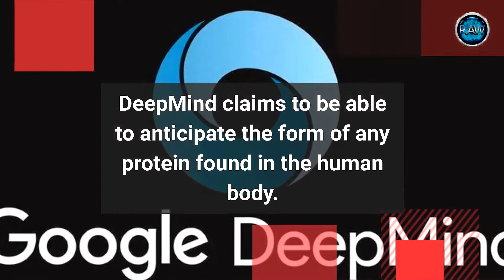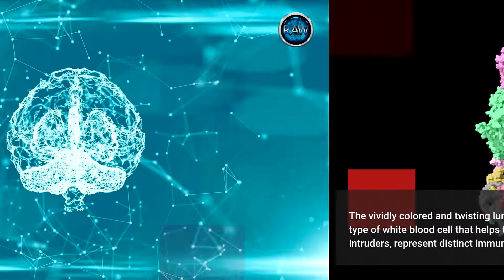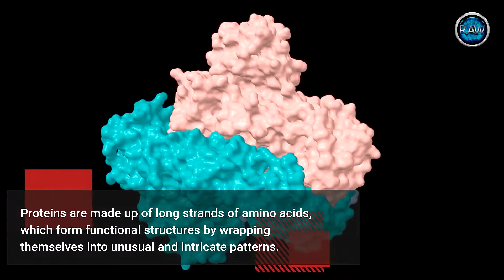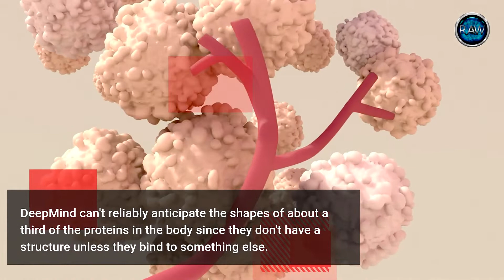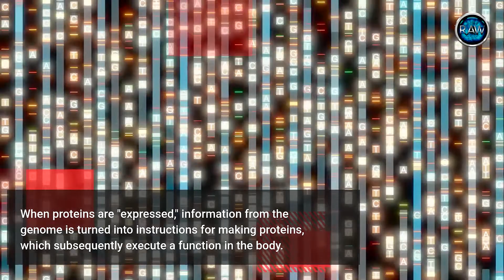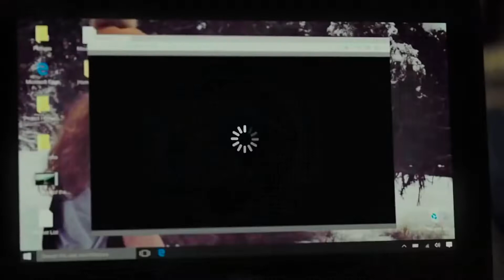DeepMind’s A.I. Reveals Secret Building Blocks of Human Life.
DeepMind announced in December that its AlphaFold algorithm can determine the shape of proteins down to the atom in minutes. DeepMind claims to be able to anticipate the form of any protein found in the human body. Proteins are the body's most complicated structures.

The vividly colored and twisting lumps on the outer layer of a T-cell, a type of white blood cell that helps the body recognize foreign intruders, represent distinct immune system components.

DeepMind, a startup that specializes in artificial intelligence, has announced that it would soon provide a database containing the shapes of all of the more than 100 million proteins known to science.

Tell us what you think? Will this technology be used to help or hurt humanity?

THE TRUTH IS OUT THERE, NEVER STOP SEARCHING.

We would like to hear what you think.

Please Show Your Support for The Raw News by liking this video! Every LIKE helps!